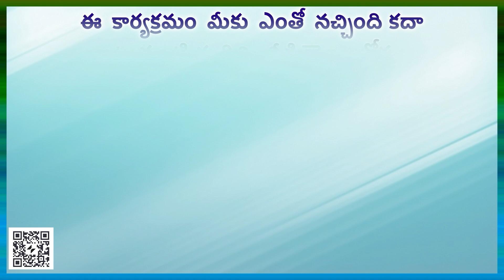అందుకే ఈ వ్యాయామానికి ప్రత్యేక స్థానం...samaram Health Channel.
rabiesvaccine dog doctor baby selfcare skincare healthandfitness healthtips food read by Dondapati Lakshmi Padmaja in Samaram Health Channel.